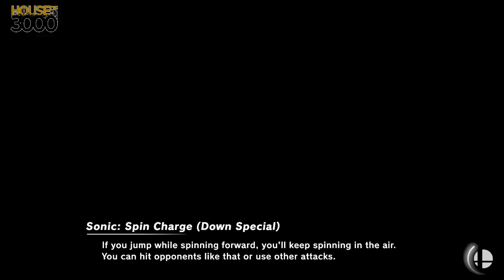[Smash Ultimate] XeNOwifi 13 (W.Finals) - NPT BBM | Beast vs Zach67671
NPT BBM | Beast(Charizard Red) vs Zach67671(Samus, Sonic Black)

 - XeNOwifi 13
 - Jun 10th, 2020

Commentators:
 - Ho3K HelpR (@The_HelpR)

Venue Fee: $8
Singles:   $7
Doubles:   $5

Venue Address -
21 Ludlow